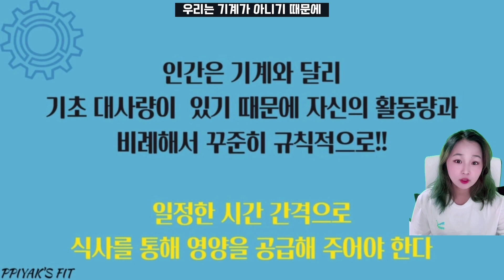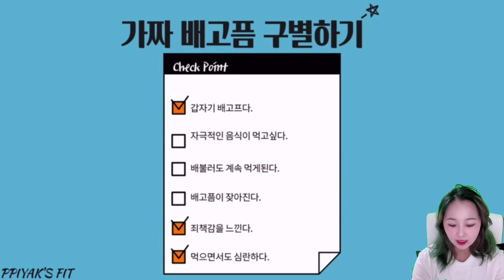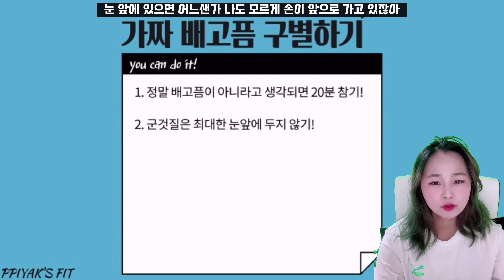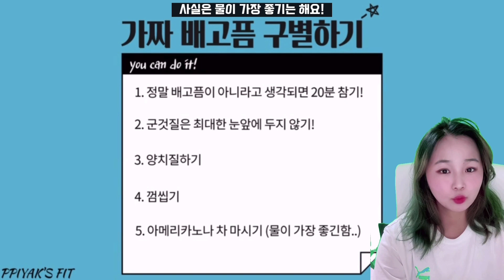[삐약스핏 식단] 우리가 매일 속고 있는 가짜배고픔! 더이상 속지말자!!!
우리 가짜배고픔에 대해서 찐만두쌤과 같이 알아보는 시간!!
우리 이제는 더이상 속지말고 똑똑하게 다이어트 해보자구여!!

오늘도 저희 영상을 봐주셔서 감사합니다💕
항상 더 노력해서 신나고 효과좋은 운동영상 쭉쭉 올릴게요!❤️

🔥더 똑똑하게 운동할 보스 모여라!!🔥

보스들!!챌린지는 무료로 진행됩니다!🙌
홈페이지에 오시면 보스들이 더 효과적으로 운동할 수 있도록
삐약스핏 영상만으로 구성된 챌린지 프로그램이 준비되어 있어요!👍

✅챌린지 시작 전 공통미션✅
👉군것질 하지 않기 (술도 절대 안돼요!)
👉잠들기 6시간 전에 식사 마치기 (차나 물은 가능!!)
👉하루에 물 2L 마시기 (처음엔 어려울 수 있지만, 차근차근 의식해서 물마시기 연습!)
👉매일 아침 눈바디 찍기 (체중에는 너무 신경쓰지 말고, 눈바디에 집중!)

똑같은 영상을 하더라도 어떤 순서로 하는지,
얼마동안 하는지에 따라 효과는 천차만별인데요!🤓
챌린지 순서대로 따라오신다면 더 효율적인 운동을 하실 수 있습니다!💛
우리 같이 똑똑하고 효과있게 운동해보자구요!!👍

❓삐약스핏 챌린지 어떻게 참여하나요?
👉홈페이지에 들어가서 프로그램란을 클릭하여 챌린지를 확인한다!
👉시작날짜는 보스들이 홈페이지를 들어가는 그 순간부터!!
👉챌린지를 시작하게 되면 운동이 끝날때마다 댓글로 완료댓글인증
👉모든 보스들에게 응원댓글과 하트뿅뿅 나갑니다!!

❓꼭 챌린지구성 순서대로 운동을 해야하나요?
👉네!! 순서대로 해주시는게 가장 효과가 좋습니다!!

🦌만약 운동을 조금 더 추가하고 싶은 고라니들은 마지막운동으로
(삐약스핏 타바타)검색하셔서 원하는 부위로 타바타!!!달려주세요!!
🐥운동초보자 병아리들은 운동을 매일 하는 것에 의의를 두고 하루동안 챌린지 운동 채워보기~~!!

✅챌린지에 관한 내용 및 운동하면서 궁금한 점이나 아픈 부분이 있다면✅
👉유튜브 댓글
👉홈페이지 댓글
하나하나 답변 드리도록 하겠습니다!

비즈니스/강의/방송/후원 등 문의사항